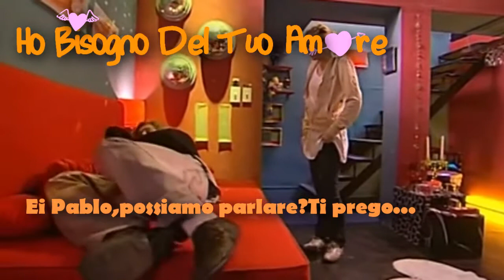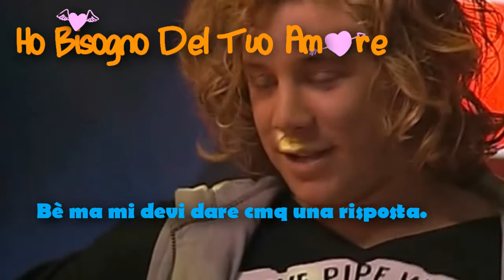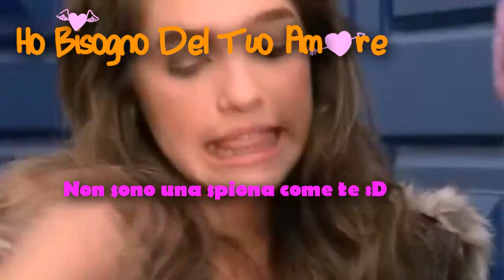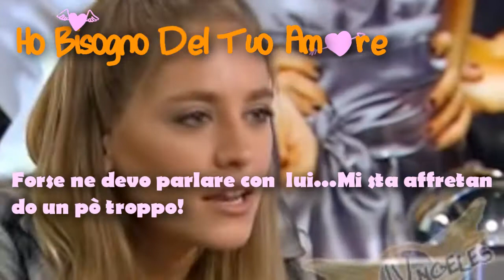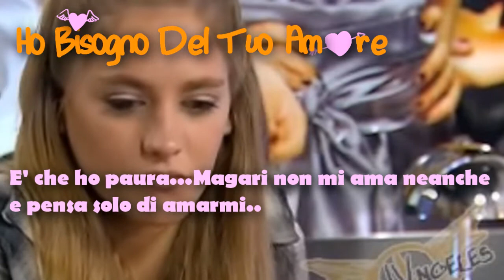♥ Ho Bisogno Del Tuo Amore ♥ | 1x05 | Fraintendimenti (1 parte)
Eccomi qua,con quello che vi avevo promesso ,la quinta puntata di "Ho Bisogno Del Tu o Amore".Le caricherò una ogni mese,e se posso anche prima :) La prossima parte la carico subito o senò più tardi,ma non preoccupatevi ci sarà comunque :) . Cosa pensate di questa puntata?Durerà la storia tra Hilary e Pablo?E la nostra bella Rachele,soprannominata Rochi ,cosa farà con Gaston? Boh.Ciao e godetevi la puntata :)